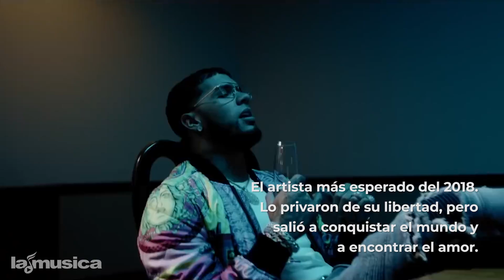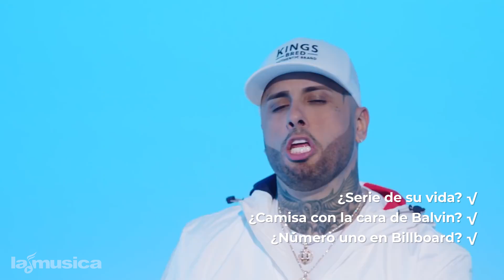2018 Top Ten Urban Artists | LaMusica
LaMusica escogió los mejores 10 Artistas del Género Urbano, ¡Mira quienes entraron en nuestra lista!